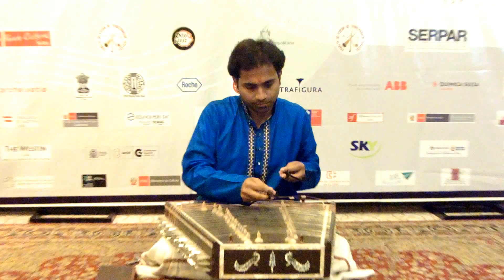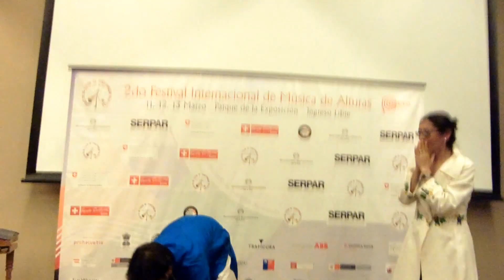Bipul Kumar Ray en Hotel Westin- Conferencia "Festival Internacional de Música de Alturas 2016"